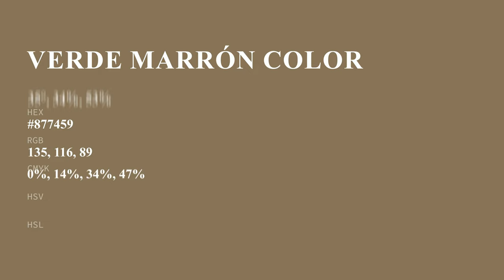Verde Marrón color #877459 hex color - Brown color - Cool color 877459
What color is Verde Marrón ? #877459 hex color - Brown color - Cool color 877459

Hex #877459 Color Code is also known as Verde Marrón color.